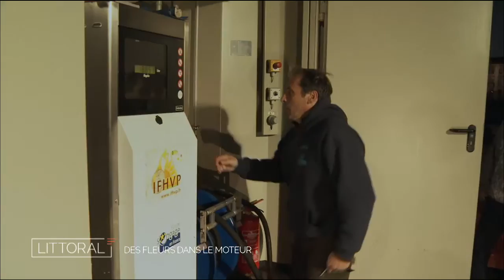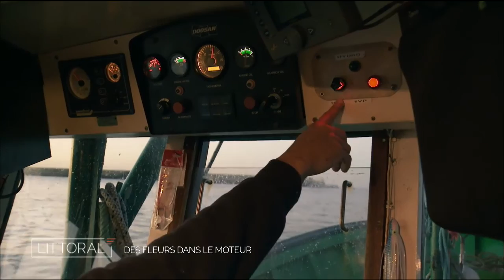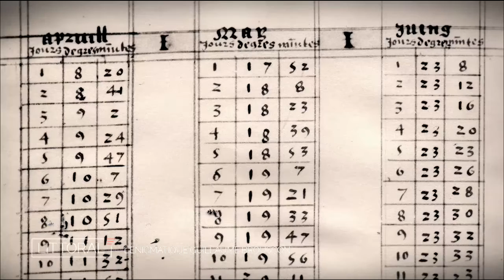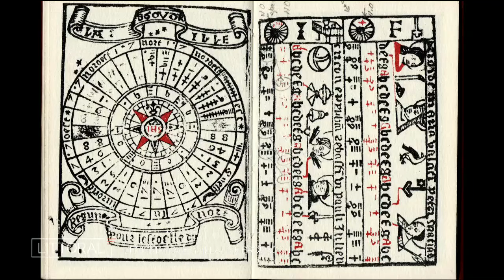Littoral, de l'eau, des fleurs et des cartes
De l’huile de colza ou de tournesol pour faire tourner les moteurs, les pêcheurs aiment les fleurs !  La production des cartes marines au Conquet, un voyage dans le temps avec Monsieur Guillaume Brouscon, un homme du XVI siècle.